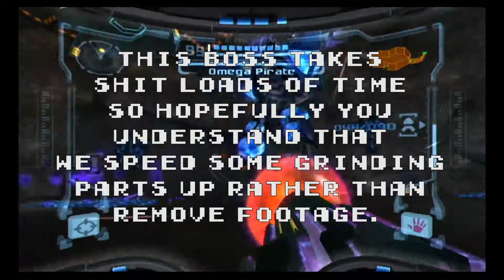Metroid Prime - Ep.28: Large and in Charge- 1 TRY DON'T DIE!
I'M THE MAYOR OF GHETTO-JAIL!

Also check out Chris Dixon on Twitter!